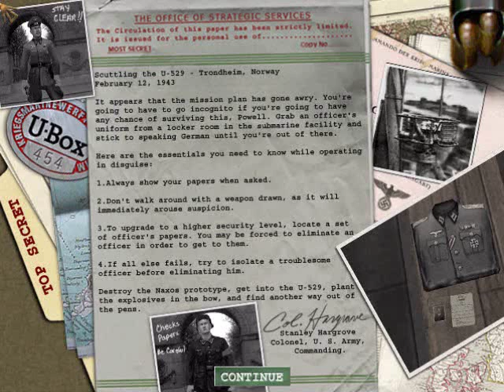Medal Of Honor Allied Assault - Its all about the papers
I just forgot to upload this.  also to let you guys know I finally bought Medal Of Honor 10th anniversary from the new wal-mart coming from birmingham that day.  so here's some gameplay footage on Allied Assault.

yeah I'm disguised as an officer but need to get in the sub without being caught.  follow this and you should be fine, Really...